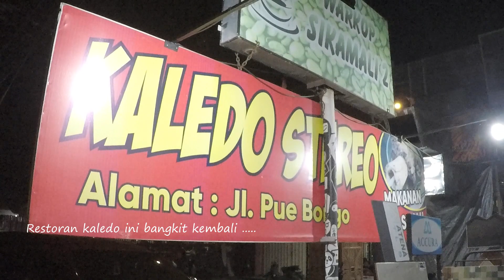KALEDO IN PALU EMOTIONAL MOMENT AFTER DISASTERS 2019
Kaledo adalah makanan khas Suku Kaili yang mendiami daerah Palu, Sigi, dan Donggala di Sulawesi Tengah. Kaledo berbahan dasar kaki sapi diracik dengan seni memasak dengan pendekatan hati, membuatnya menjadi kuliner legendaris yang susah ditiru.
Ketika kaledo dimasak di luar daerah, biasanya rasanya akan berubah karena dimasak hanya dengan resep, namun dengan penjiwaan yang berbeda.
Pasca bencana gempa, tsunami dan likuifaksi yang mendera Palu, Sigi, dan Donggala pada 28 September 2018, kaledo sempat hilang dari perhatian para pemuja makanan lezat.
Kini, ketika saya kembali berkunjung ke Palu, kebangkitan Sulteng semakin tampak jelas. Dan kaledo, menjadi salah satu simbol kebangkitan itu.